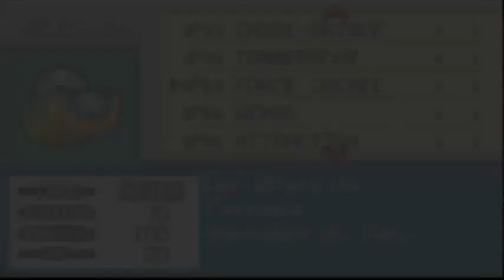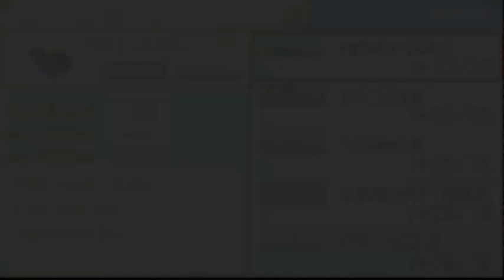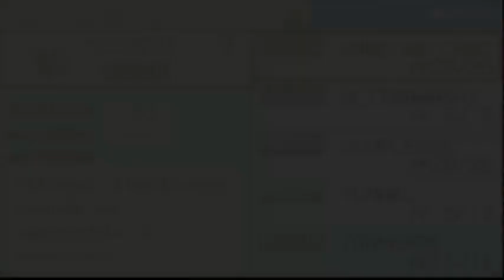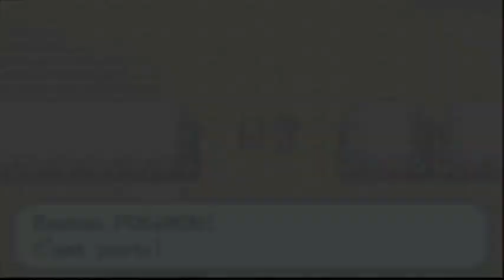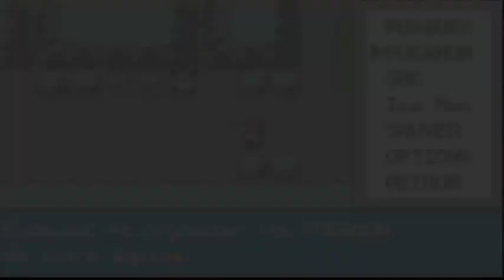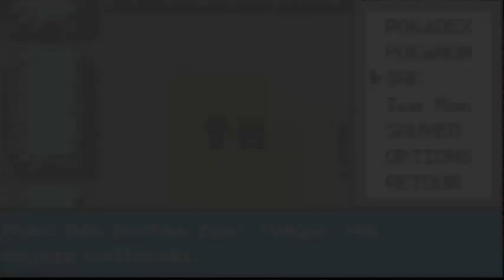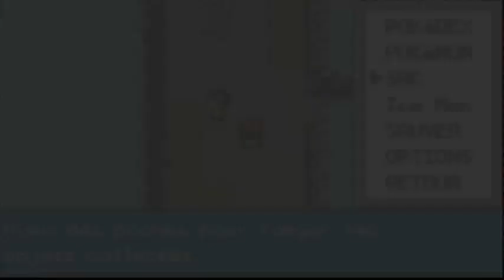Pokemon Rouge Feu #7: la grotte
Salut Tout le monde, on se retrouve aujourd'hui pour le premier Let's Play sur ma nouvelle chaîne. il s'agit de
pokémon rouge feu, je recommence ce Let's play que j avais commencer sur mon ancienne chaine. N'hésiter pas à me donner
et a bientôt.

Mon équipe:

Eau         : tortank
Electrik   : Raichu
Plante     : Raflésia
Feu          : Pyroly
Vol           : Roucarnage
Combat  : Tygnon